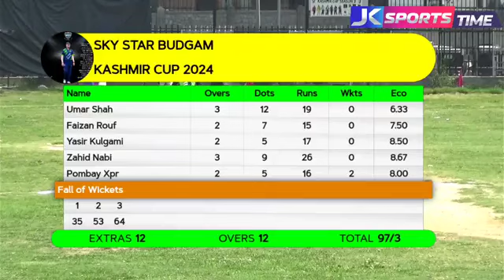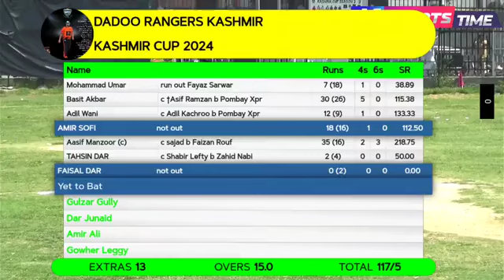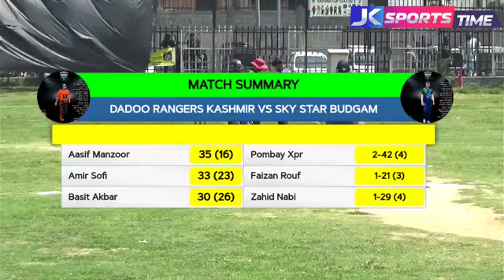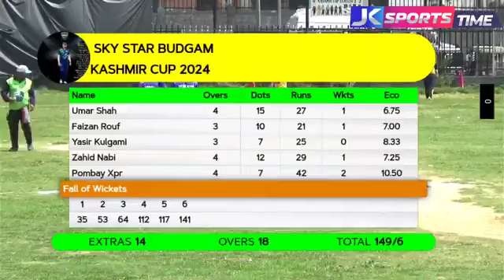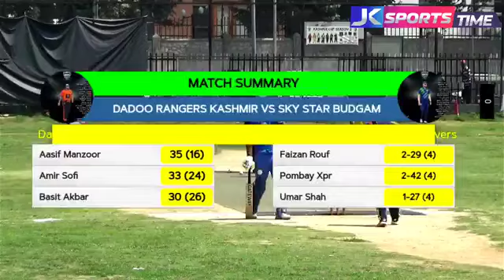Kashmir Cup 2024 | Dadoo Rangers Kashmir batting first against Sky Stars Budgam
Kashmir Cup 2024 | Dadoo Rangers Kashmir batting first against Sky Stars Budgam | @JKSportstime